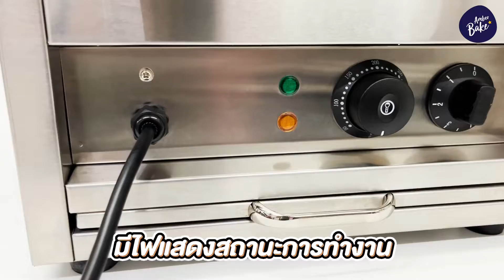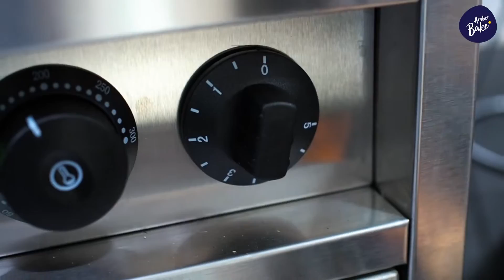ไทยากิ ขนมรูปปลา พร้อมสูตรแป้ง นุ่ม หอม อร่อย สไตล์ญี่ปุ่น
ไทยากิ ขนมรูปปลาสุดฮิตจากประเทศญี่ปุ่น ใครที่กำลังมองหา เมนูทำขาย เมนูสร้างอาชีพ คลิปนี้ Amber Bake มีมาฝากเพื่อน ๆ กันอีกเช่นเคย
ไทยากิ สูตรนี้ แป้งจะนุ่ม หอม อร่อยลงตัว ภายในใส่ไส้ ครีมคัสตาร์ด ฝอยทอง และเผือกแบบไทย ๆ บอกเลยว่า แป้งไทยากิ สูตรแอมเบอร์ อร่อยฟิน อินทุกไส้ กินกับไส้ไหนก็เข้ากัน
ทำขายได้ ไม่ยากอย่างที่คิด วัตถุดิบสามารถหาเองได้ง่าย เพียงแค่มีเตาไทยากิ
ถ้าพร้อมแล้ว..ก็เตรียมจดสูตร แล้วไปลุยกันเลย~

0:00 Intro
0:21 รีวิวเครื่องทำขนมไทยากิ รหัส FY-1103A
0:45 วัตถุดิบสำหรับใช้ผสมแป้งทั้งหมด
0:55 วัตถุดิบสำหรับใช้ผสมแป้งทั้งหมด ส่วนของเหลว
1:00 วัตถุดิบสำหรับใช้ผสมแป้งทั้งหมด ส่วนของแห้ง
1:05 ขั้นตอนผสมแป้งไทยากิ ส่วนของเหลว
1:33 ขั้นตอนผสมแป้งไทยากิ ส่วนของแห้ง
2:03 ขั้นตอนการทำไทยากิรูปปลา
3:32 บทสรุป

วัตถุดิบ
*** ส่วนผสมของเหลว ***
1. ไข่ไก่ 3 ฟอง
2. น้ำตาลทราย 120 กรัม
3. เกลือ 1/2 ช้อนชา
4. น้ำไเปล่า 180 กรัม
5. น้ำมันพืช 90 กรัม
6. กลิ่นวานิลลา 1 ช้อนชา

*** ส่วนผสมของแห้ง ***
1. แป้งสาลีเอนกประสงค์ 120 กรัม
2. แป้งเค้ก 50 กรัม
3. แป้งข้าวโพด 20 กรัม
4. ผงฟู 10 กรัม
5. นมผง 30 กรัม